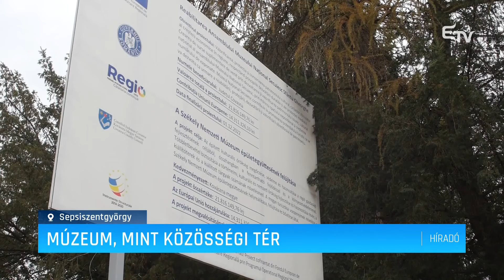Múzeum, mint közösségi tér – Erdélyi Magyar Televízió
Jól haladnak a munkálatok a sepsiszentgyörgyi Székely Nemzeti Múzeum felújításán: idén karácsonyig befejeződhet az épület és az udvar korszerűsítése, jövő év végén pedig a nagyközönség előtt is megnyitja kapuit. A legnagyobb határon túli magyar közgyűjtemény nemcsak megújult külsejében, de tartalmilag is nagy változáson megy majd keresztül.